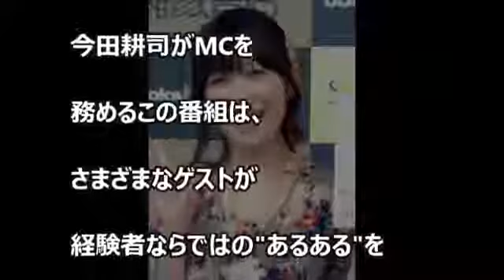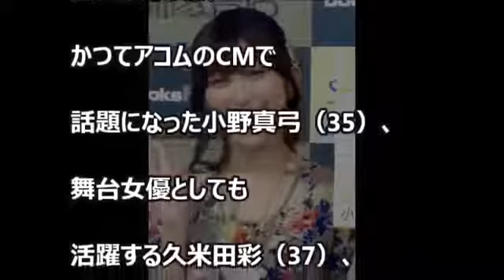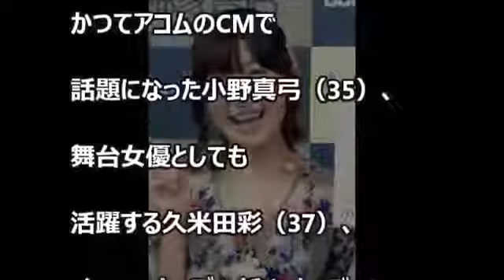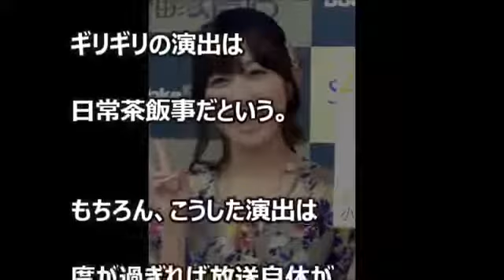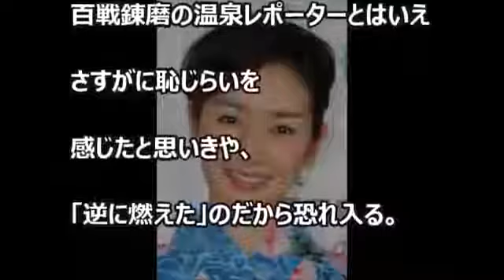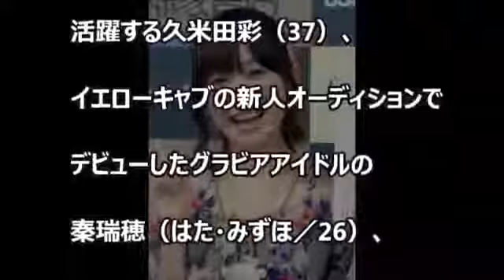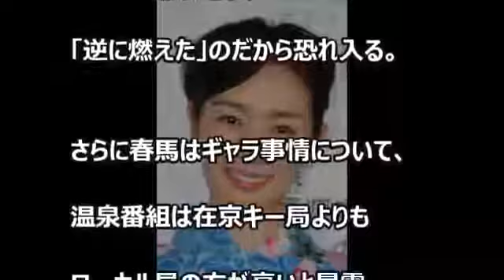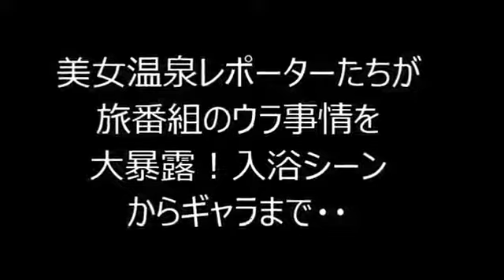〜Gratitude〜山形温泉愛部#02かみのやま温泉 有馬館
入浴シーンからギャラまで・・ 関連動画. 【関連動画】.

山形県内の車椅子でも安心な温泉をご紹介します。 『ひとりのハートが世界を変えられる。』 ≪web≫.